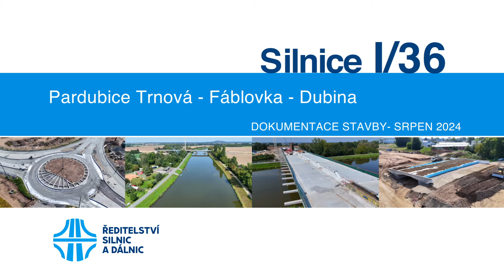I/36 Pardubice, Trnová–Fáblovka–Dubina (dokumentace stavby 08/2024)